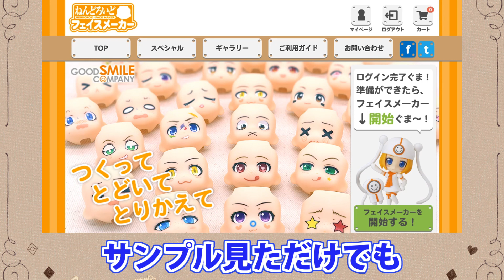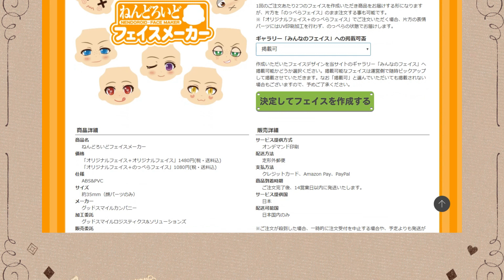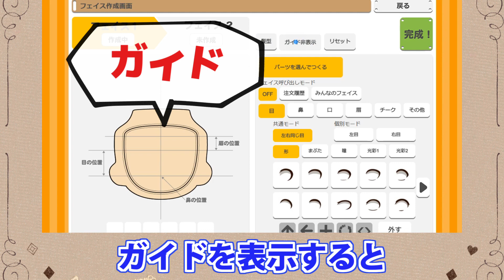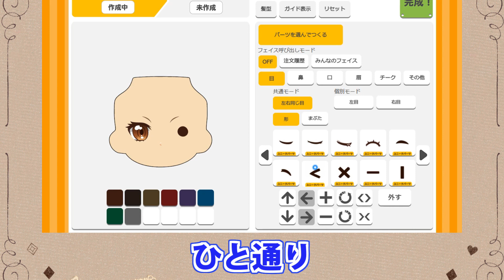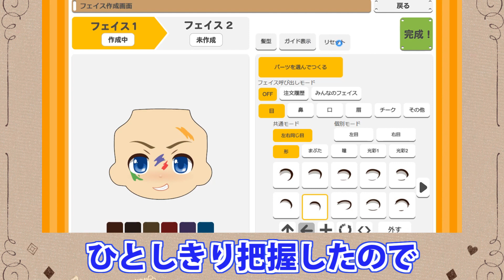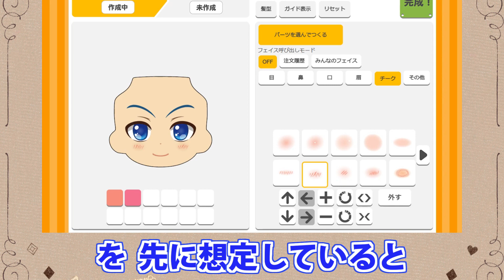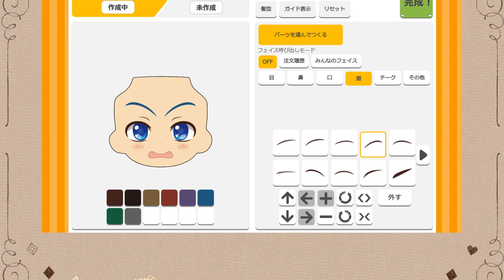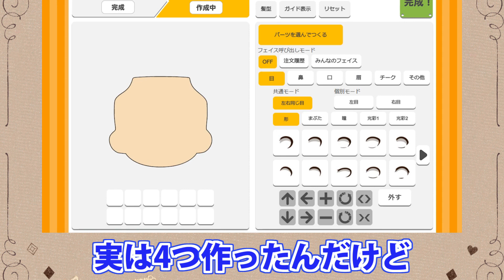ねんどろいどフェイスメーカーでオリジナルの顔パーツを作ろう！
グッスマことグッドスマイルカンパニーのねんどろいどで、オリジナルフェイスパーツ作成サービスが始まりました！
これはアクションフィギュア界の革命！？
しかも、こんな安価に作れちゃっていいの？
今回はフェイスメーカーを使っての制作風景をお送りします！

★ねんどろいどフェイスメーカー公式(GOOD SMILE COMPANY)